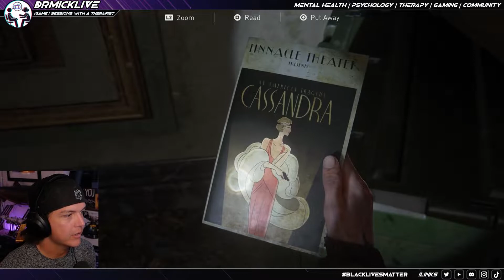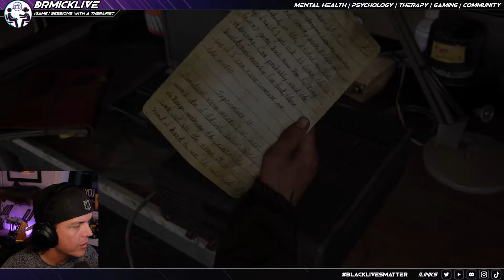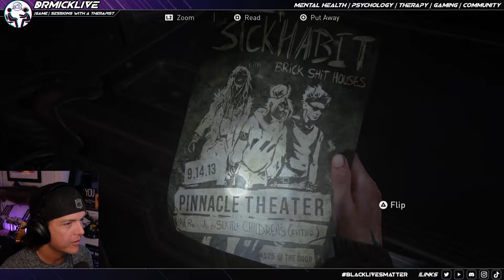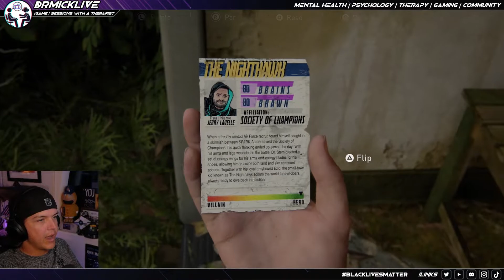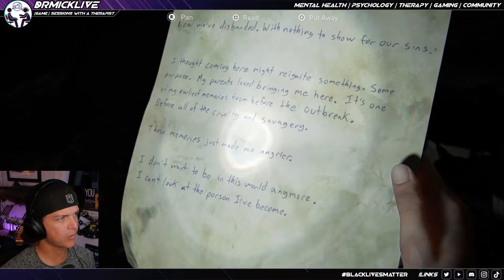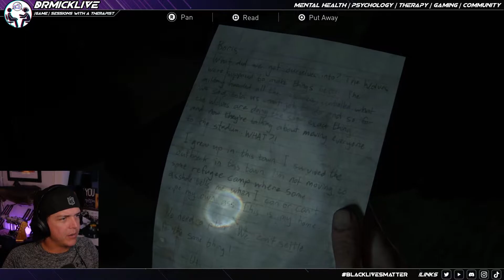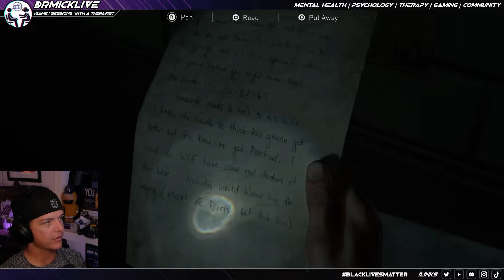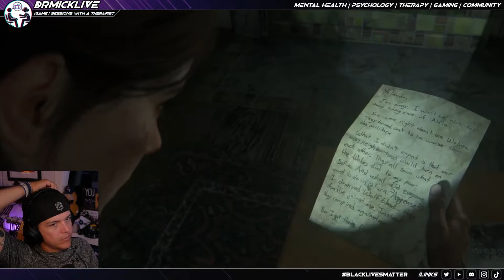The Last of Us Part 2 with a Therapist: Part 4 | Dr. Mick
Part 4 of Dr. Mick's run through The Last of Us Part 2.

Join Dr. Mick as he uses The Last of Us Part 2 to illustrate various psychological concepts and theories by analyzing events, relationships, and more using his "therapist brain" throughout the playthrough.